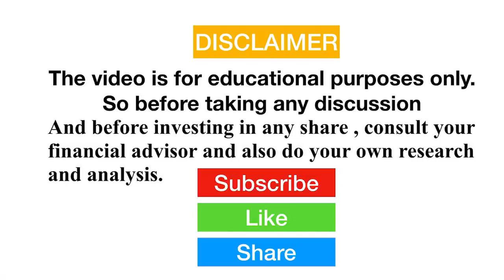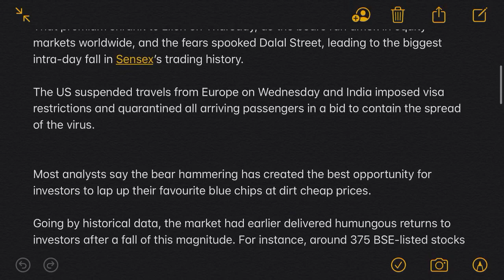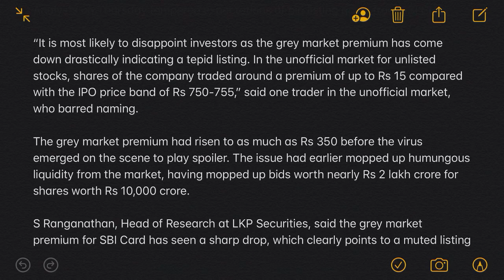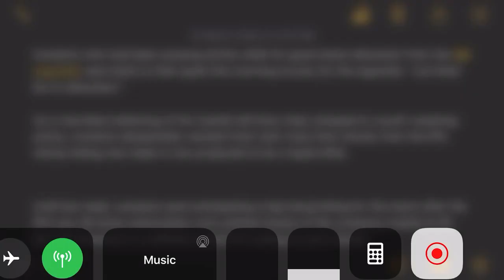SBI CARD IPO LATEST UPDATE | SBI CARD LISTING PRICE | SBI CARD IPO NEWS | SBI CARD IPO ANALYSIS